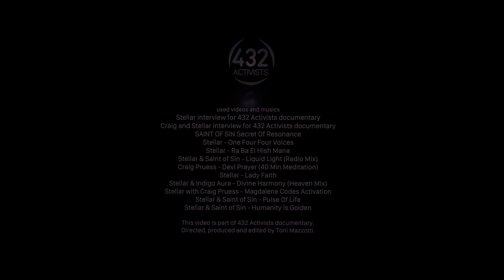432 Activists - 5 - Stellar and Health of Devine Human Voice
In 1955 the International Organization for Standardization (ISO) adopts A4 = 440 Hz. Since then this frequency is used as reference for all musical instruments, acoustic equipments and sound warnings. A growing community of musicians, scientists, and therapists advocating a new standard tuned at A4 = 432 Hz. This documentary brings together some of the world's top 432 Activists.

Read some excerpts from this chapter:

"- When i sing in 432 I can reach the Soprano and the Coltralto. It allows my voice to simply open up and really fly. Giving me an incredible tone that i can never reach in the standard picth tuned at 440 Hz" - Stellar

"- When I sing in the old pitch in 440, I need to practice for several days to be able to tune my vocal chords artificially. And I have to take breaks. But in 432 I do not even need to practice. I just need to sing." - Stellar

"- I absolutely advocate using the 432 Hz. It's healthy for the vocal chords, it helps my message, not just as a vocalist but also through the sound healing element that I insert into my work. 432 helps people to relax, rejuvenate and restore. 432 Hz really creates shift and change." - Stellar

"- I recognize the value of the resonance of different frequencies in nature, especially when they are aligned with the animal kingdom. 432 is dominant in it. So, why not go for these consonant tones? It's so beautiful to be alive this time in the world. We could not talk about this things twenty years ago. This leaves me full of hope." - Craig Prues

This video is part of 432 Activists documentary.
Directed, produced and edited by Toni Mazzotti.

This work is authentic and protected under the constitutions, laws and international conventions applicable to the matter. Quotations of passages of existing works are not for commercial or profit-making purposes. They are necessary for study, criticism or controversy of the argument addressed, to the extent justified for the purpose to be achieved in didactic matters (human and fundamental rights to information, culture and freedom of expression), indicating the author's name and origin of the work, in the manner provided for by the legislation in force on the date of its publication. Reproduction in itself is not the main objective of this work and does not prejudice the normal exploitation of the work reproduced nor causes unjustified damages to the legitimate interests of the respective authors.